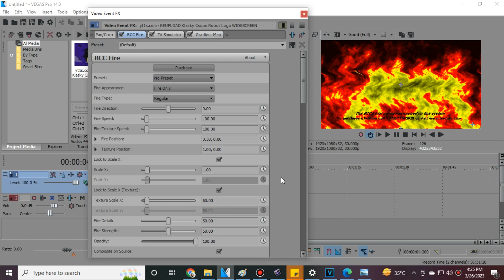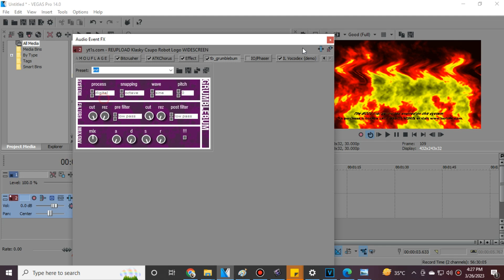How To Do Make Some Valir on Vegas Pro